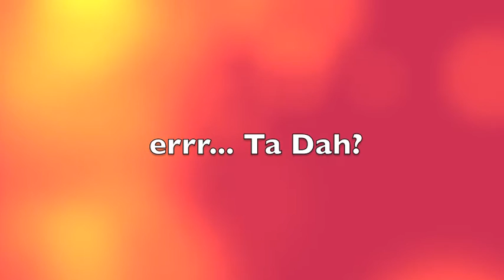Saturday!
ITS SATURDAY!!

and this video isn't great XD